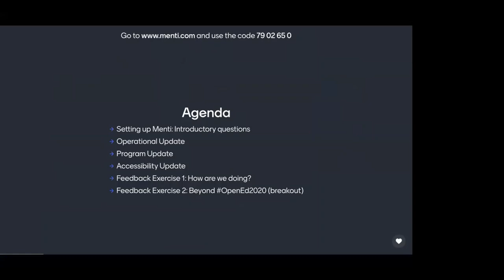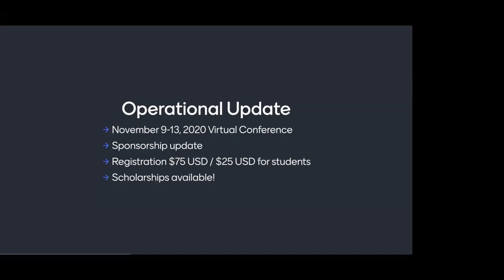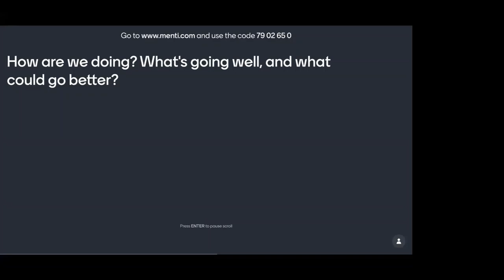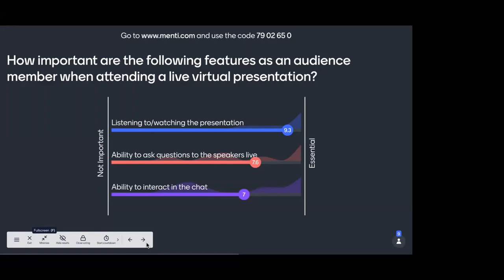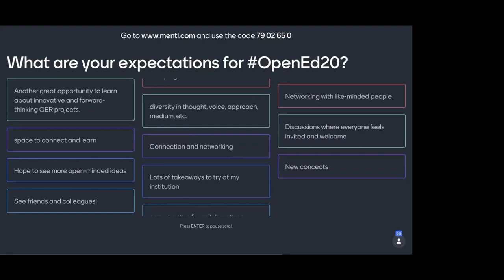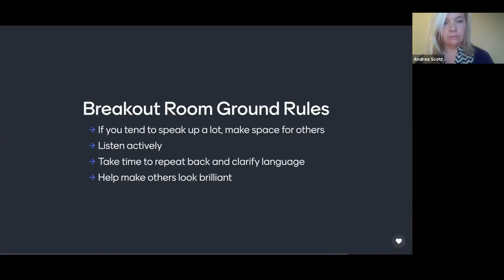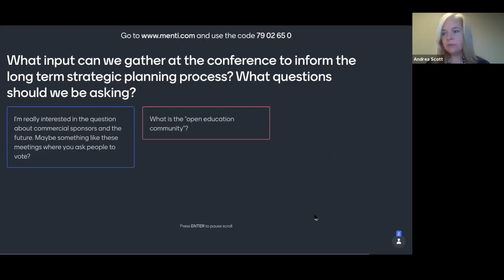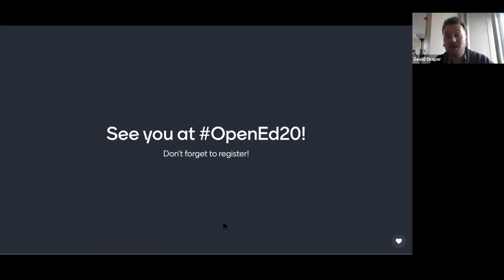OpenEd Conference Community Meeting - October 16, 2020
Recording of the OpenEd Conference Community Meeting on October 16, 2020. This meeting was an opportunity to discuss OpenEd conference planning with the Steering Committee, organizers, and broader community.